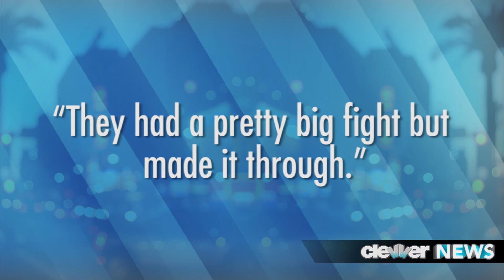Justin Bieber and Selena Gomez Still Dating!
Justin Bieber and Selena Gomez. Are they still going strong?
All week rumors have been swirling as to whether or not Justin and Selena had ended their relationship. But, it seems like that just wasn't true!
According to our pals over at Just Jared, the cute couple is still very much together.  It hasn't been smooth sailing though; a source told Jared that QUOTE "They had a pretty big fight but made it through."
Now, earlier in the week -- fans thought it was a tad strange that Selena attended Ashley Tisdale's 27th birthday party without JB... but was photographed hanging out with their mutual friend, Alfredo Flores.
People.com is reporting that during the b-day bash, Selena was QUOTE "crying about Justin and was upset..."
So, as for now Bieber and Gomez seemed to have worked things out -- and, just last night they were photographed leaving Pink Pepper in Hollywood while holding hands.
And, to really make a statement... when photogs inquired about the status of their relationship -- Bieber said QUOTE "what does it look like?"
I want to hear from you guys!  Are you happy to hear that Selena and Justin are still together... and, do you think they really can make things work for the long haul!?